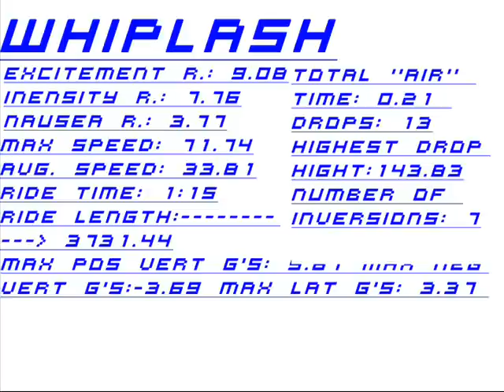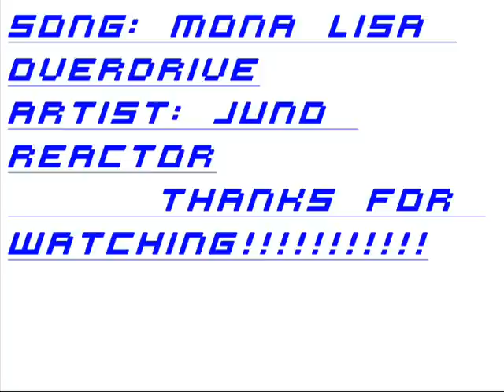My RCT3 coaster Whiplash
My second video using fly-cam. This coaster is also a ride in my park Americanized. Has the highest excitement rating in my park. Enjoy and leave feedback please!